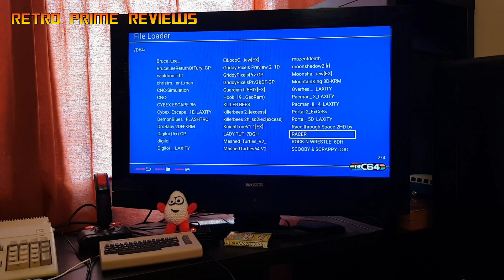Super Mario Bros on Commodore 64!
i cant believe this is a thing! you need to see this with your own eyes!